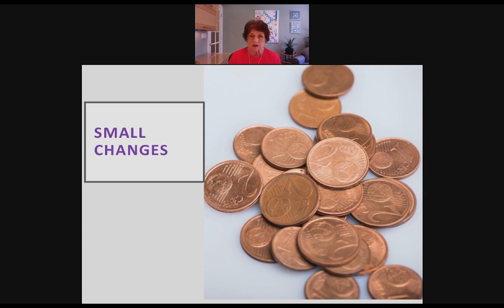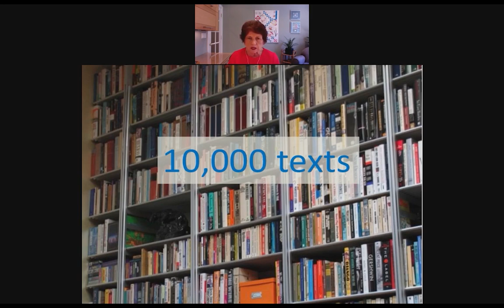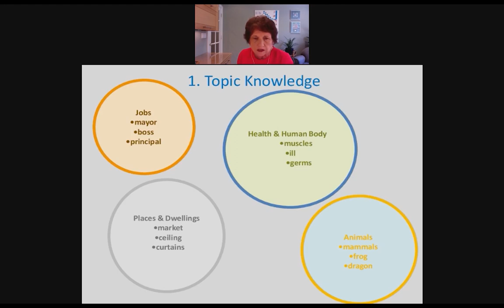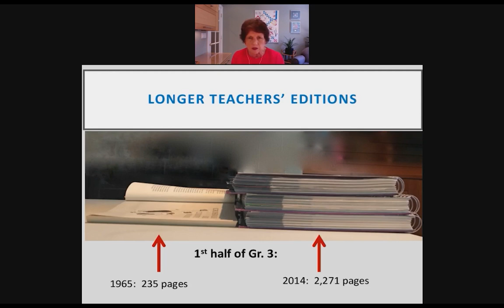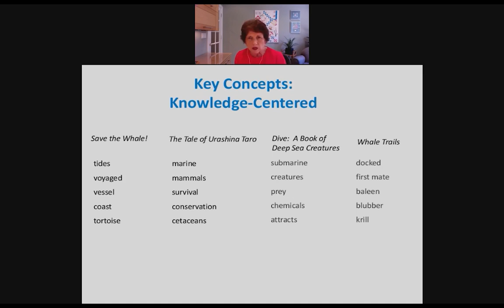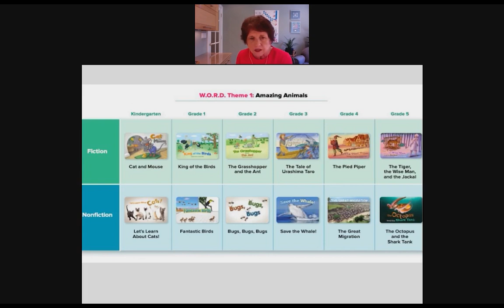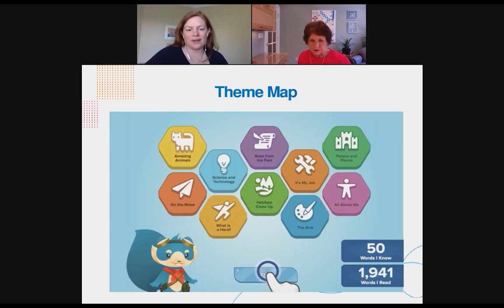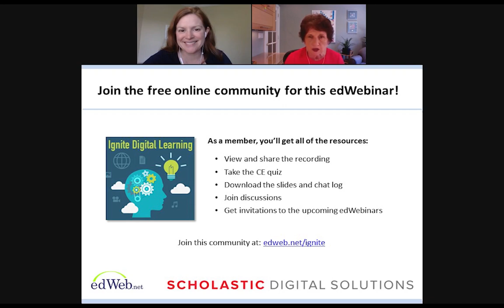Bringing Students Back to the Page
Even prior to school closures, many American students were not reading enough to get to proficient literacy levels.  For some students, access to good text may have decreased even more over the past months.  Digital resources can serve as a means for ensuring that students get the exposure to  text that they need.  This presentation will describe the features of digital resources that serve as a bridge to bringing students “back to the page.”